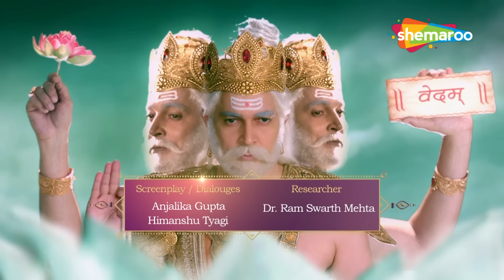कैसे होता है महाप्रलय ? | Vighnaharta Ganesh | Ep No - 212